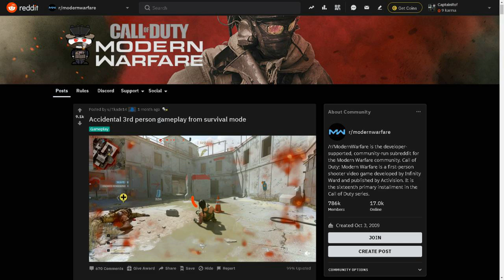Call of Duty Modern Warfare em terceira pessoa. Porque não?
Olá Pessoal! hoje vou falar sobre o novo Call of Duty e o modo em terceira pessoa. Bora ver?

Recentemente o usuário do Reddit TKade14 postou um vídeo com um glitch que ocorreu durante uma partida do CoD que me deixou bem pensativo. Essa gameplay que vocês tão vendo ao fundo aí tava rolando no Survival que é um modo exclusivo de PS4 por enquanto. Como todos sabem, CoD é um game em primeira pessoa, porém aqui quando o player é derrubado a câmera passa para terceira pessoa e caso seja levantado por algum companheiro a câmera retorna para primeira pessoa. Mas desta vez foi diferente. O cara foi levantado e permaneceu com a visão em terceira pessoa. Bem maneiro né...

Só lembrando que esse não foi o único player que conseguiu jogar o game com essa visão em terceira pessoa, eu fiz uma pesquisa rápida aqui e localizei vários outros vídeos com pessoas explorando o tal glitch, mas ae eu acabei usando só esse vídeo porque tá numa qualidade um pouco melhor, os outros q encontrei tão meio embaçados, enfim... se você quiser ver mais vídeos assim, basta procurar no youtube ae que vc vai encontrar vários.
Quando eu vi esse vídeo pela primeira vez eu até cheguei a pensar q se tratava de uma opção de câmera do próprio game, até porque no Modern Warfare 2 original de 2009 tinha esse modo de terceira pessoa, que ficou muito maneiro diga-se de passagem – quem jogou ae sabe.

Agora o questionamento que fica aqui é o seguinte: porque não dar essa opção aos jogadores? Sinceramente eu acho uma idiotice esse negócio de ter que jogar apenas com um tipo de perspectiva, cada um joga como quiser – sem falar, claro na praticidade do player poder usar a câmera que ele achar melhor, no dia que quiser jogar em primeira pessoa, joga. No dia que quiser jogar em terceira pessoa, joga. Simples assim.

Acho que o melhor exemplo da utilidade dessa opção a gente pode ver nos games de corrida, onde a gente pode alternar a câmera a qualquer momento. e isso já se tornou um padrão da indústria, eu mesmo não lembro de nenhum game de corrida nos últimos anos que não tivesse essa opção de câmeras. Porque nos shooters não pode ser assim também? Pagamos tão caro por esses games e os desenvolvedores se acham do direito de bloquear funcionalidades que poderiam melhorar consideravelmente a experiência dos usuários. Seria muito simples adicionar um modo terceira pessoa, aliás, o modo já tá lá como podemos ver nos glitches, ele só precisa ser desbloqueado.

PSN: willianrof